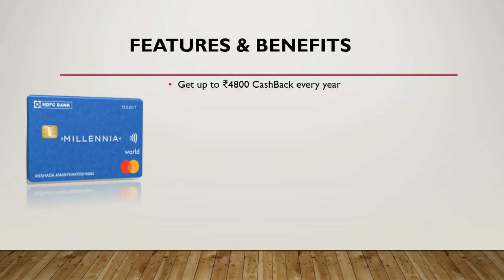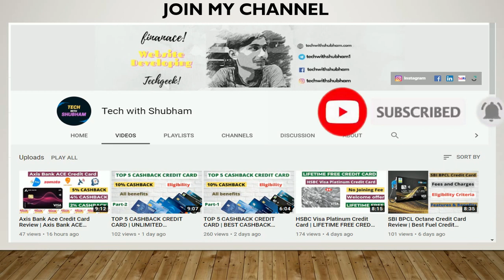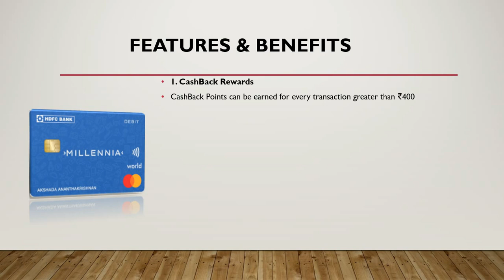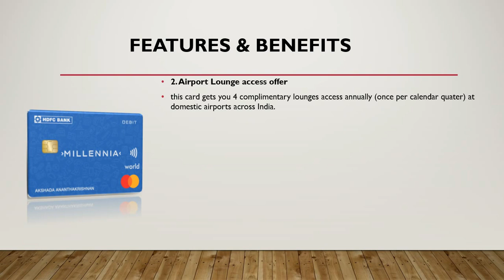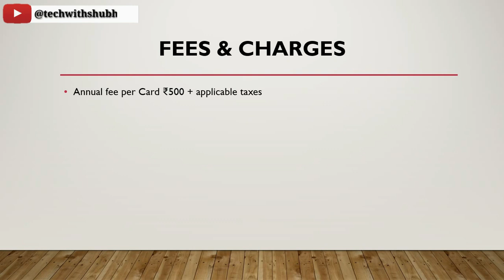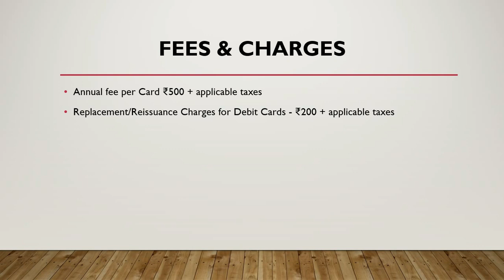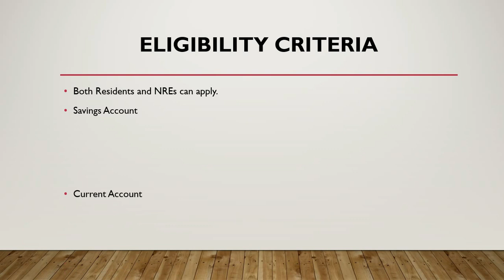HDFC Millennia Debit Card | HDFC Millennia Debit Card Benefits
(sometimes this link not working then open your telegram app and search "@techwithshubham" than join

किसी भी Song के Lyrics के लिए निचे दिए Website पर Visit करे
hdfc millennia debit card? - quora